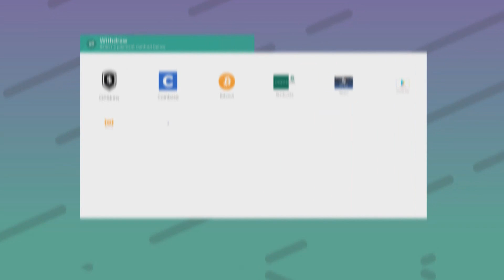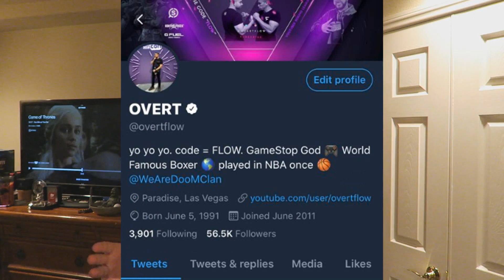i BOUGHT this WHOLE SNEAKER COLLECTION with YOUTUBE MONEY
my whole sneaker collection 2019 that i bought with youtube money from gaming woo

FOLLOW ME & I'LL FOLLOW BACK!

► G-FUEL
►Kontrol Freek
► SCUF Gaming Controllers